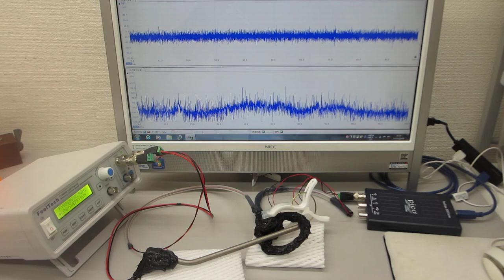超音波伝搬実験（表面弾性波の相互作用）